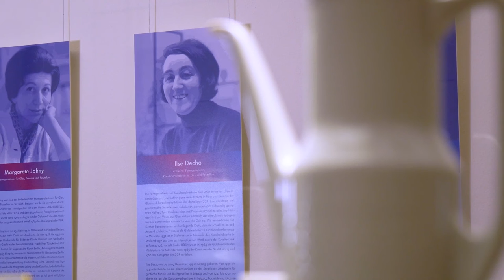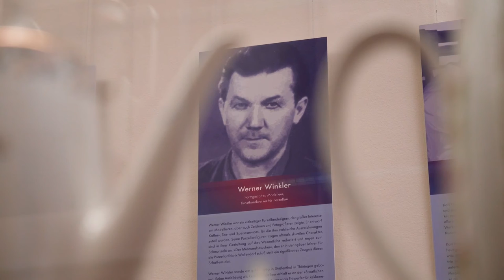Glanzstücke der Ilmenauer Porzellanfabrik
Videobeitrag zur Eröffnung der Sonderausstellung "Glanzstücke der Ilmenauer Porzellanfabrik von 1871 bis 1971" im GoetheStadtMuseum Ilmenau
mit einem Grußwort der Staatskanzlei Thüringen und einer Einführung in die Ausstellung durch Museumsleiterin Kathrin Kunze.